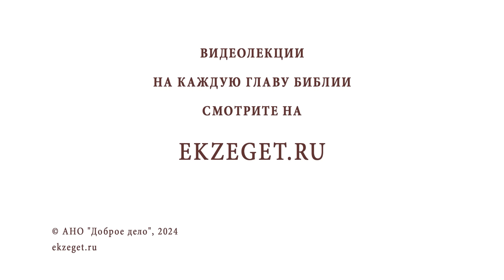КОМУ НЕЛЬЗЯ ПРИЧАЩАТЬСЯ ? Протоиерей Михаил Дудко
Команда Экзегет.

В сегодняшнем видео на библейском портале Экзегет протоиерей Михаил Дудко, настоятель домового храма Российского Православного Университета,  отвечает на вопрос: "Кому нельзя причащаться?"

🔸  Некрещёные  люди
🔸  Нераскаянные грехи
🔸  Покаяние. Страх Божий